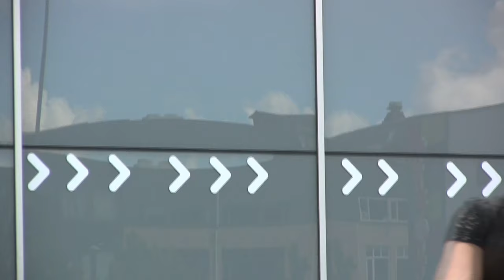Gandini Juggling - Smashed - EJC 2016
The opening show of Gandini Juggling at the European Juggling Convention in Almere.